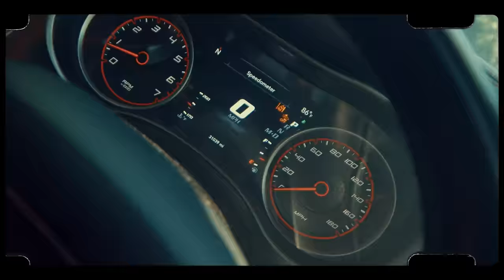KC Money x MBlock Die Y - "Main Dog" (Official Video) Presented by @Lou Visualz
Shot by @finnbjornerud

Director Credits : SOB Odee | MontannaAtm | DCG | TSG Dracoo | PGF Tavo | PGF GlizzyMoe | FTR Gwaup | PGF Nuk , Etc.